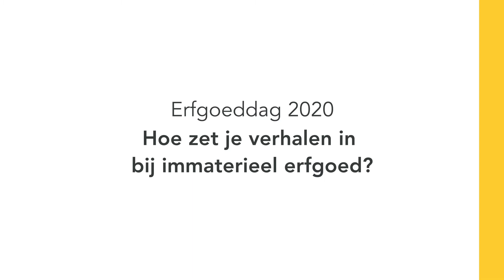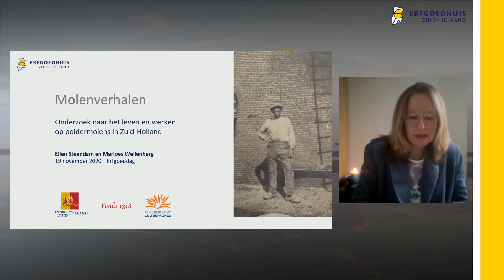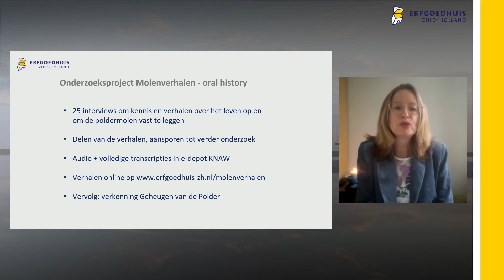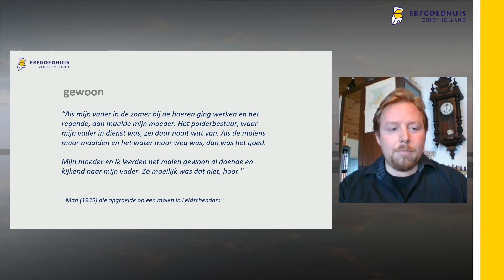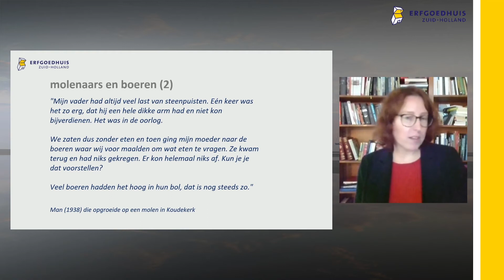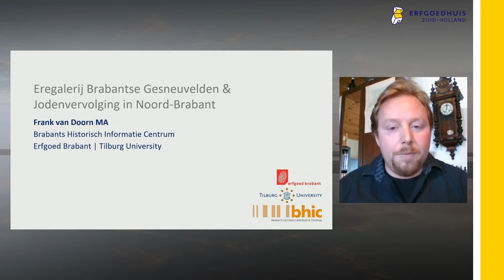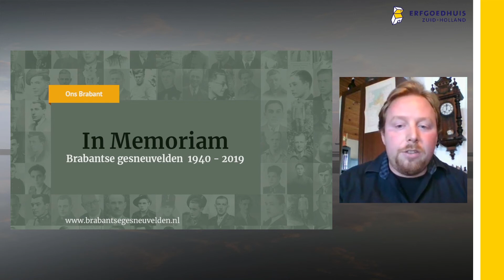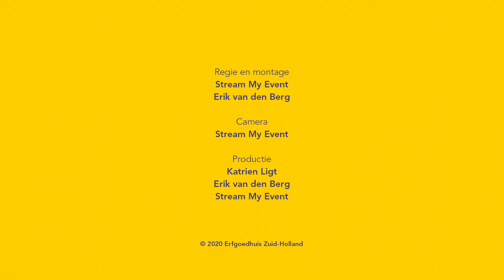Hoe zet je verhalen in bij immaterieel erfgoed?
Hoe zet je verhalen in bij immaterieel erfgoed? Veel kennis is niet opgeschreven of gedocumenteerd. Hoe zorg je ervoor dat dit erfgoed toch bewaard blijft? Bekijk in deze sessie hoe de projecten Molenverhalen en Vervolgd in Brabant zich hiervoor inzetten.

Het molenaarsambacht is op dit moment de enige Nederlandse traditie die is opgenomen op de UNESCO-lijst van immaterieel cultureel erfgoed. Het oral historyproject Molenverhalen van Erfgoedhuis Zuid-Holland heeft als doel om de unieke kennis over het dagelijks leven op de molen en het ambacht vast te leggen. Projectleider Marloes Wellenberg en Ellen Steendam, coördinator van het Molennetwerk Zuid-Holland, vertellen in deze sessie over het project Molenverhalen.

Frank van Doorn vertelt over het project Vervolgd in Brabant. In 1940 kende Noord-Brabant een Joodse bevolking van ongeveer 2200 personen. Vijf jaar later was ruim de helft van hen vermoord in de concentratiekampen. Het onderzoeksproject ban het Brabants Historisch Informatie Centrum brengt deze Joodse gemeenschap in kaart en gaat na hoe de vervolging precies heeft plaatsgevonden. Ook schenkt Van Doorn aandacht aan de Digitale eregalerij, een overzicht van gesneuvelde militairen en omgekomen verzetsstrijders uit Noord-Brabant.

Aanleiding voor deze video is de Erfgoeddag 2020, over immaterieel erfgoed. Wat is immaterieel erfgoed (en wat niet)? Wat kan het voor jou betekenen? Welke rol hebben verhalen bij het overdragen van immaterieel erfgoed?

Deze film is gemaakt in opdracht van Erfgoedhuis Zuid-Holland, en is mede mogelijk gemaakt door provincie Zuid-Holland.

Presentatie: Rick van der Kleij
Regie en montage: Erik van den Berg en Stream My Event
Camera: Stream My Event
Productie: Katrien Ligt, Erik van den Berg

Chapters
0:00 Molenverhalen
16:38 Vervolgd in Brabant